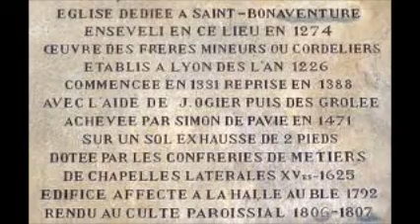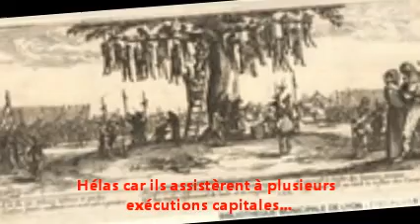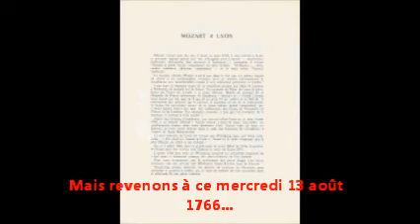Wolfgang Mozart avait dix ans, Lyon 1766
Nous sommes en 1766. Wolfgang Mozart, dix ans, donne un concert au clavecin, seul, à "La Maison du Concert" , sur la place des Cordeliers, à Lyon. En face, l'envoutante église franciscaine Saint-Bonaventure.
Musique Messe en do mineur, K  427 , Qui tollis
CLIQUEZ SUR GRAND ECRAN